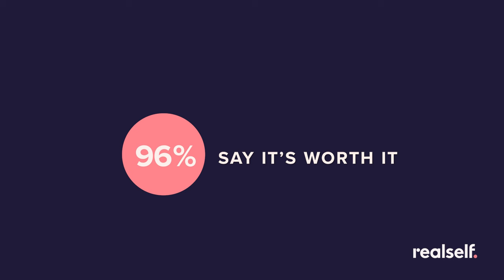Is a Tummy Tuck Worth It? Everything You Need to Know About This Body-Contouring Surgery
Is a tummy tuck worth it for a flatter stomach? 51-year-old Lady shares why she is interested in a tummy tuck, while board certified plastic surgeon Dr. Franziska Huettner explains the pros and cons of the procedure, who makes a good candidate for it, and the cost and recovery time you should expect.

About RealSelf:
At RealSelf it is our mission to make every investment in modern beauty Worth it. We are your go-to advisor for medical aesthetics decisions and procedures.